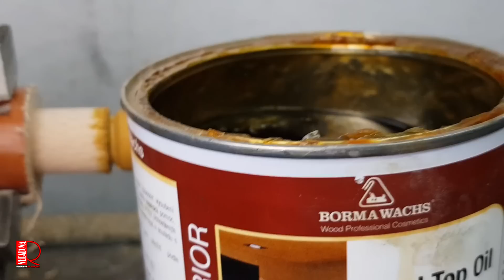Restoration - Leinbrock Ideal ,,0,,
Coffee bean - recipe

Filling:
8 tablespoons of powdered sugar
3 tablespoons of ground coffee
3 tablespoons of cocoa
8 tablespoons of softened butter
8 tablespoons of solamil
Process everything.

Milk mass:
125 g dried semi-skimmed milk
200 g powdered sugar
2.5 tbsp corn syrup (clear)
1.5 - 2 tablespoons of water (warm)
A few drops of almond essence (sweet)
0.5 spoons of oil
Potato starch powder for sprinkling
Mix everything. Be careful with water!

Chocolate frosting.

for supporting our YouTube channel:

Brian Newton
Gene Ledbetter
Matthias Weigel
Richard Clearman
Edward Conway
GERRY VICKERS
Bjørn Mortensen
Anette Bak Karijord
Scott Fulkerson
David W. Ong
Harry Hamilton
Marcin J
Hans Lavoie
Nick Bremner
Kate Plowman
Eugene Fraxby
William Gordge
Wanda L pease
Torrey Collins
Pavel Koudele
Mary Casella
Kevin O’Donnell
Marcus Henry

Jo Mercer

procarosa.cz
orlik.cz